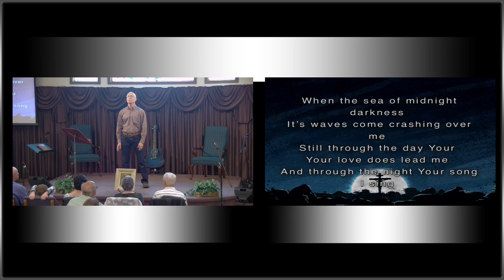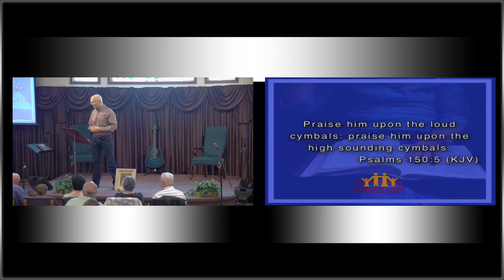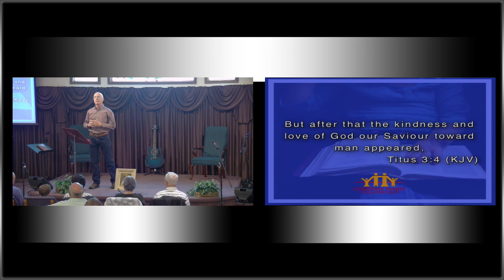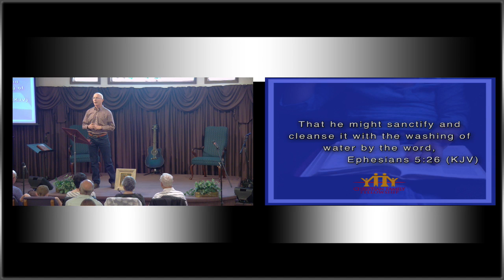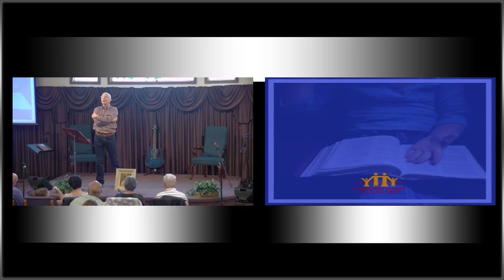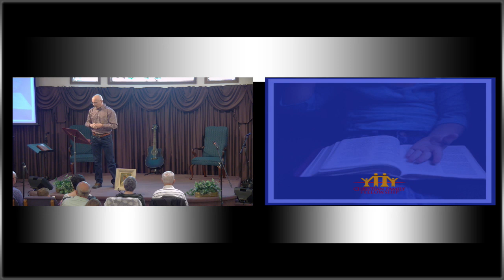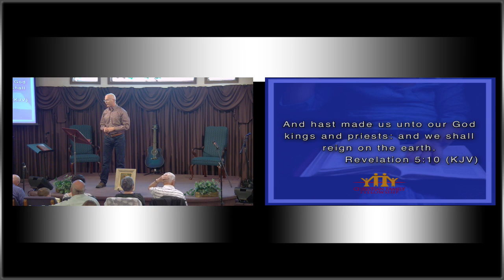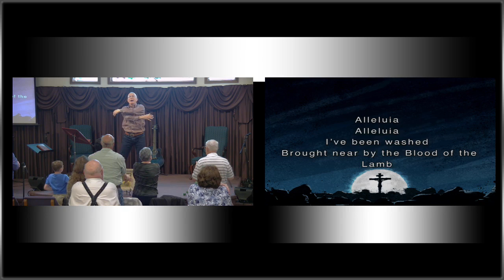Hayward Chappell - Hallelujah! Again - May 19, 2019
Hayward Chappell teaching on the subject of "Hallelujah! Again" on May 19, 2019 from Tipp City, Ohio at Christian Family Fellowship.

Thank you for listening to Christian Family Fellowship Ministry.